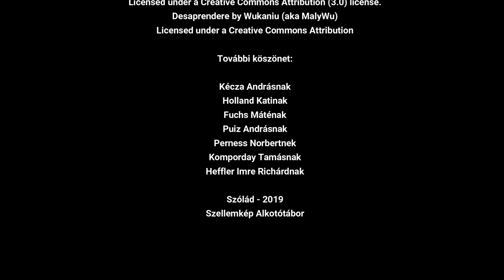Hús nélkül, írta és rendezte Hevesi Mihály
Szereplők:
 Huszka Levente
 Gosztonyi Gábor
 Sióréti Gábor
 Jancsó Zoltán
  Szabó Eszter

Írta és rendezte
 Hevesi Mihály

Operatör:
Fuska Nikol, Becze Anita

Desaprendere by Wukaniu (aka MalyWu)

További köszönet:

Kécza Andrásnak
Holland Katinak
Fuchs Máténak
Puiz Andrásnak
Perness Norbertnek
Komporday Tamásnak
Heffler Imre Richárdnak

Szólád - 2019
Szellemkép Alkotótábor